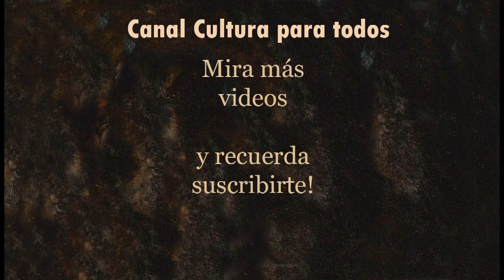La madre más joven de la historia y la de mayor edad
Generalmente la maternidad  se da entre los 20 y los 30 años de la madre, pero siempre han existido excepciones. Conoce en este video los dos extremos mas drásticos que se han registrado en la historia de la medicina, de mujeres que han tenido un bebe a edades increíbles.